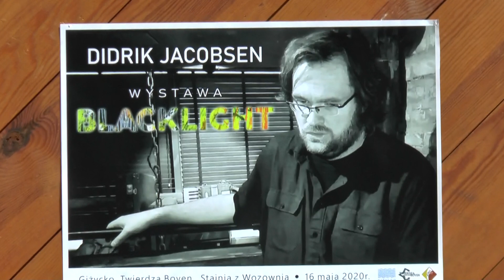Wernisaż wystawy Didrika Jacobsena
Twierdza Boyen wraz z Mazurską Fundacją Sztuki ArtProgress zapraszają na uroczyste otwarcie wystawy norweskiego artysty Didrika Jacobsena, które odbędzie się w ramach Nocy Muzeów 2020. Prezentację prac poprzedzi komentarz Dariusza Matyjasa z Mazurskiej Fundacji Sztuki ArtProgress.

Didrik Jacobsen - wszechstronnie uzdolniony, norweski artysta. Pracował jako scenarzysta, muzyk, specjalista ds. reklamy. Największe uznanie zyskał jako malarz. Jego obrazy można było oglądać w największych galeriach w Norwegii i Danii.

Prace Didrika są zazwyczaj połączeniem między rysunkiem, a malunkiem. Swoisty konflikt pomiędzy tymi dwiema technikami prowokuje jeszcze większy suspens artystyczny. W czasie pracy operuje głównie strumieniem podświadomości, pozwalając pomysłom i wizjom swobodnie przelewać się przez umysł, obserwując rezultaty. Obrazy mogą zawierać formy zupełnie abstrakcyjne, figuratywne, ale także słowa i zdania. Mieszają się na płótnie wyrażając nieokiełznaną energię, która spotęgowała się podczas procesu ich tworzenia.

Podświadomość, przypadkowość, ekspresja, którą Jacobsen tak dostrzegał i podziwiał w twórczości Picassa, Miro i Polocka skłania go do tworzenia własnej sztuki.

Podczas sobotniego wernisażu obejrzymy prace, w których pozwolił swoim impulsom przejąć kontrolę, nie zważając na konwenanse artystyczne i społeczne oddając pełną władzę swoim dłoniom. Artysta odkrył nowy sposób na wyrażanie swojej sztuki poprzez użycie ultrafioletu. Fluorescencyjne kolory podkreślają siłę przekazu, uwypuklają dynamikę i potęgują wizualne  doznania. Teraz będziemy  mogli doświadczyć rezultatów jego procesu twórczego.